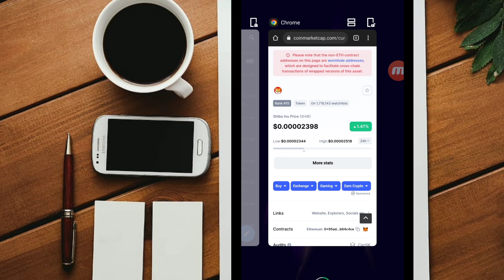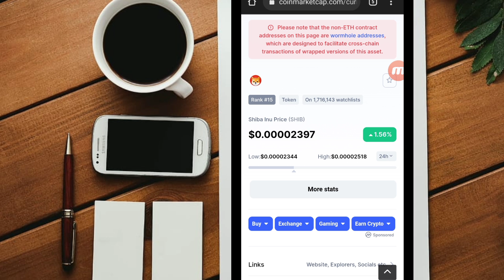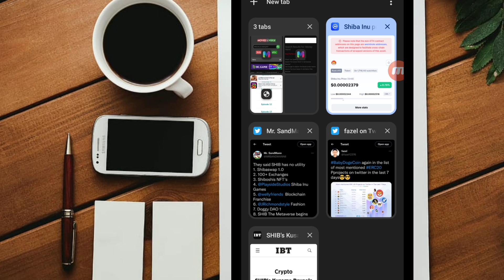SHIBA INU BURNING SYSTEM || WILL 100% WORK!